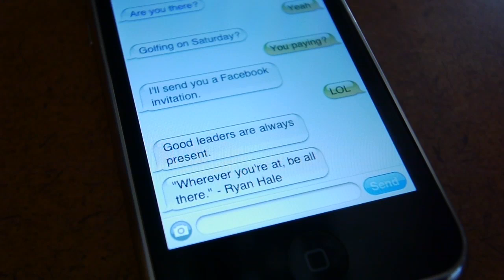Leaderskilz - Distracted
In this episode, the boss seems more interested in his text messages than his employee. The moral: "Good leaders are always present."

"Wherever you're at, be all there." -- Ryan Hale